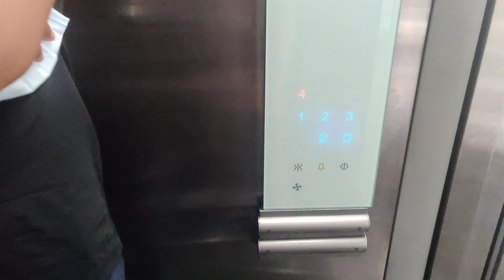Hung Out With @Sourav Joshi Vlogs & Piyush Joshi | Sky Deck Restaurant | He liked Our Nexon!!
Hung Out With @sourbl & Piyush Joshi  | Sky Deck Restaurant | He liked Our Nexon!!

India's number one vlogger

keep supporting